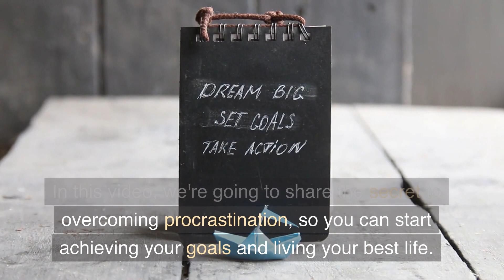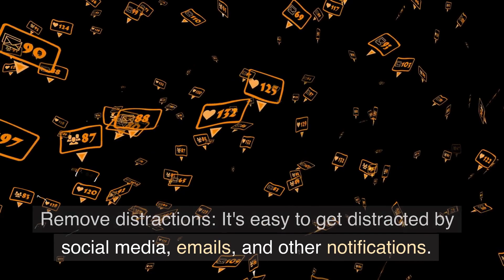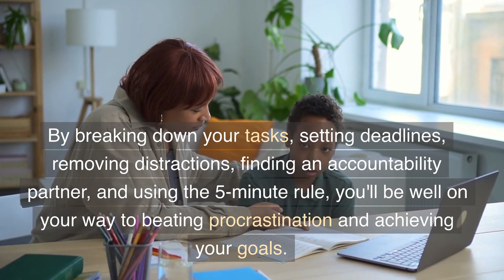The Secret to Overcoming Procrastination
In this video, we'll be sharing the secret to overcoming procrastination. Procrastination can be a major roadblock to achieving our goals and can leave us feeling frustrated and overwhelmed. But by taking action, no matter how small, we can start to build momentum and gain confidence in our ability to get things done. We'll be sharing practical tips, including breaking down tasks into smaller steps, setting deadlines, removing distractions, finding an accountability partner, and using the 5-minute rule. By the end of this video, you'll have the tools you need to beat procrastination and start achieving your goals. So sit back, relax, and let's dive in!